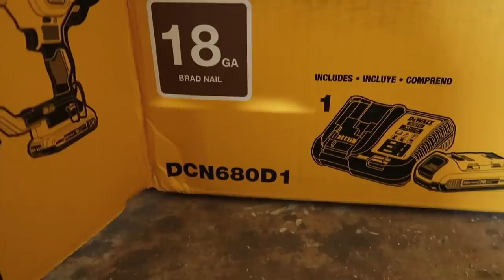Putting the NAIL GUN to the TEST! DeWalt Cordless Nail Gun DCN680d1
Dewalt Cordless Nailer

My Favorite Coffee COuldn't Start the Morning without it!

Daily Uploads!